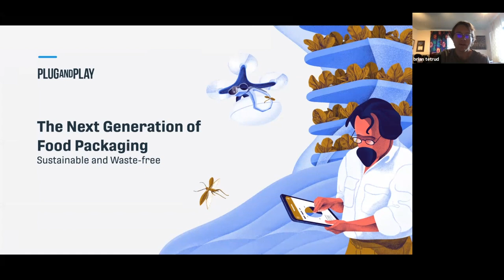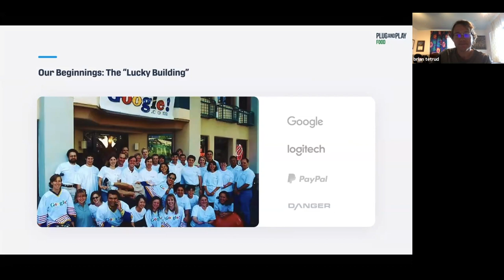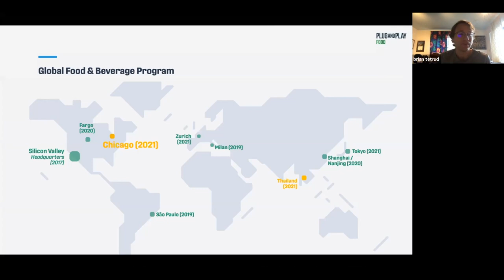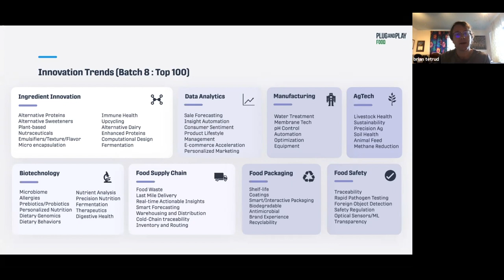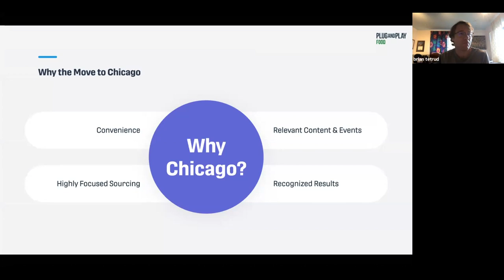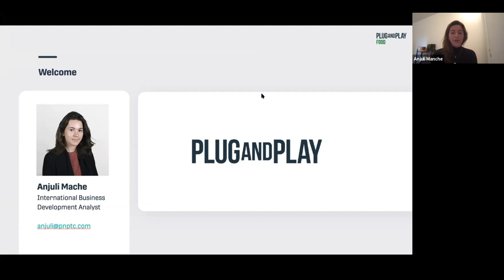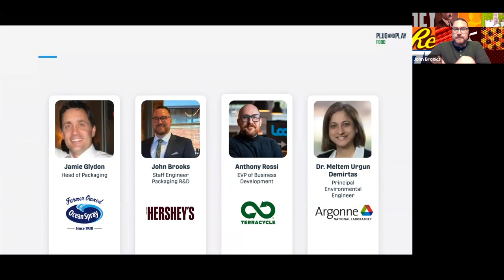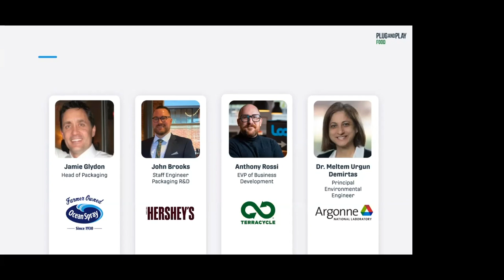Next Generation of Food Packaging by, Ocean Spray, Hershey's, Terracycle & Argonne | Plug and Play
00:00 Opening Remarks

6:43 Panel Discussion

1:20:08 Closing Remarks

Plastic packaging and other preservation alternatives have increased our ability to store and transport food more efficiently, yet leave behind a large waste stream that is filling our oceans, landfills, and atmosphere.

The world’s largest food manufactures have identified packaging innovation as one of the biggest priorities of this decade to build a more sustainable future. The Chicago ecosystem, often called 'the Silicon Valley of Food production' is contributing actively to this change.

In this interactive panel discussion, Ocean Spray® Cranberries, The Hershey Company, TerraCycle, and The Polsky Center at the University of Chicago come together to explore innovative packaging solutions that address food waste, food preservation, and food safety.